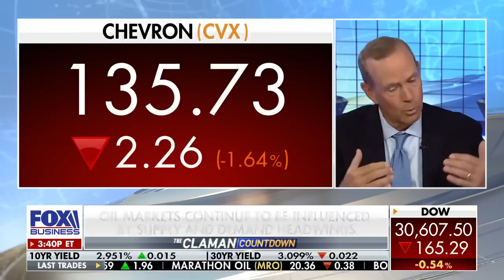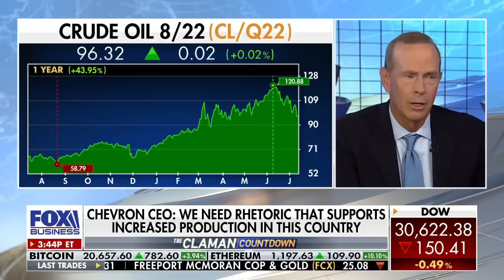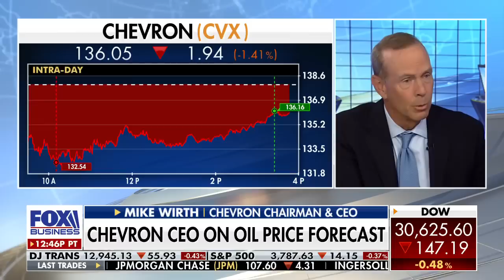Biden's rhetoric makes oil investment decisions tough: Chevron CEO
Chevron chairman and CEO Michael Wirth explains what's driving oil volatility and the global energy market on 'The Claman Countdown.'